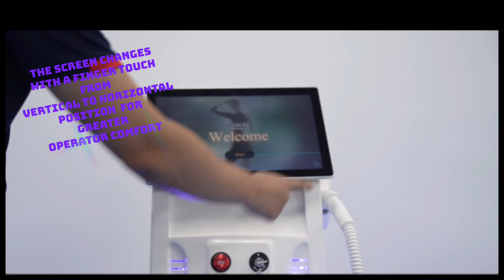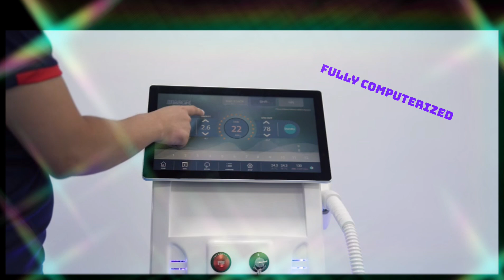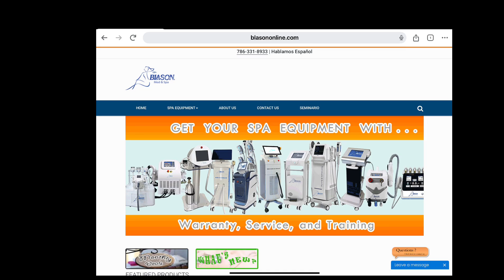ICE PLANET DIODE LASER HAIR REMOVAL...P A I N L E S S 👀👀???, YES!…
Everything is improving, right?
New technologies and global communications are changing the way to do things, in every possible field!

The DIODE LASER ICE PLANET, has everything that you could possible ask for:

Nice and professional design, operator friendly, displays that moves as you want it, all parameters fully computarizaded,
fast shoots, safe, painless and permanent hair removal on all 6 skin types in any area including face, arms, armpits, chest, back, bikini, and legs,  AND the cooling system✨✨
The powerful Sapphire touch cooling system cools the skin so the whole process is painless.
This new technology is 5 times faster than the original hair removal lasers.
The best thermostatic water cycle system guarantees semiconductor pump won’t overheat.